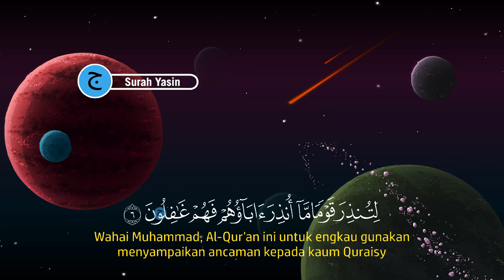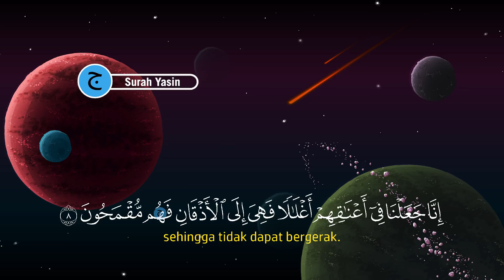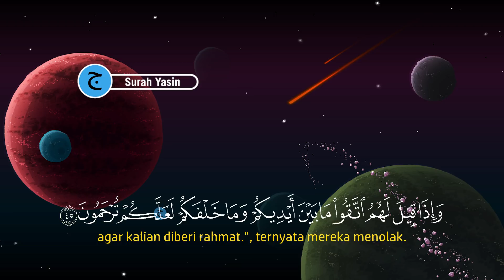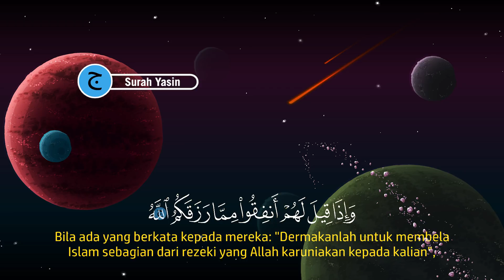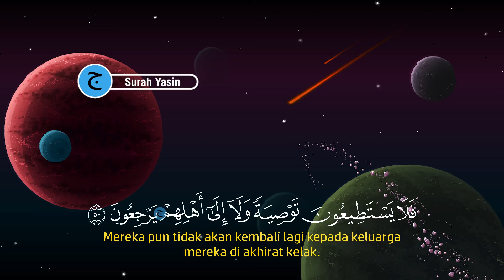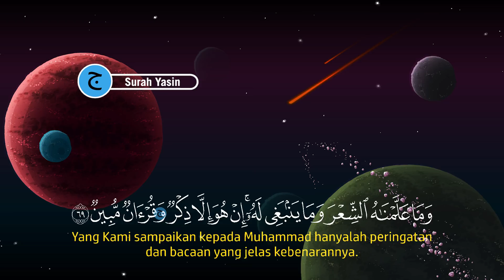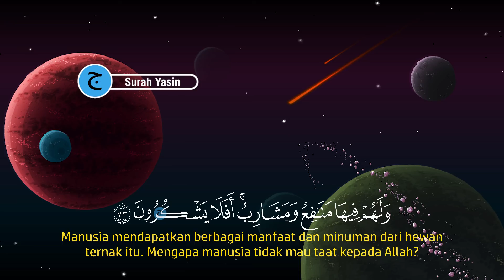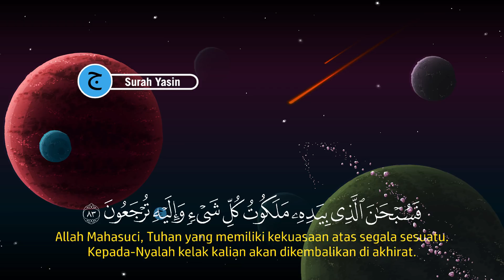Dzikir Malam Selasa Pengantar Tidur, Menenangkan Hati, Dijauhkan dari gangguan Jin